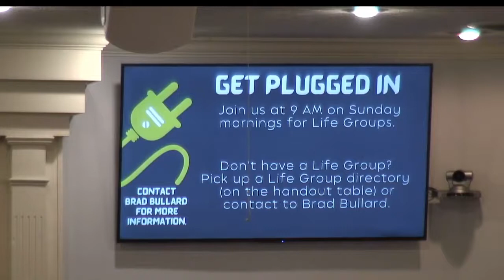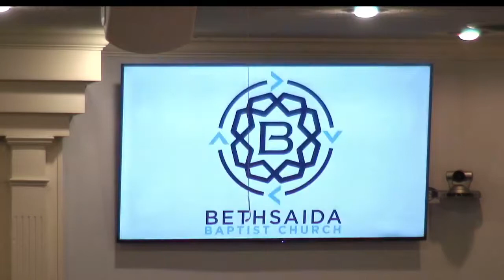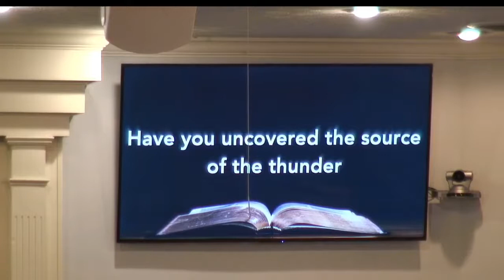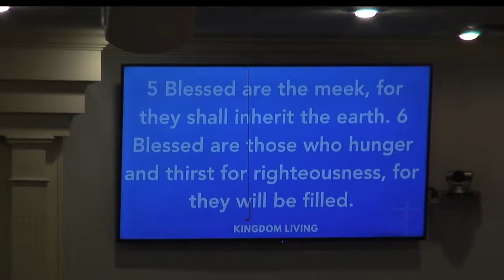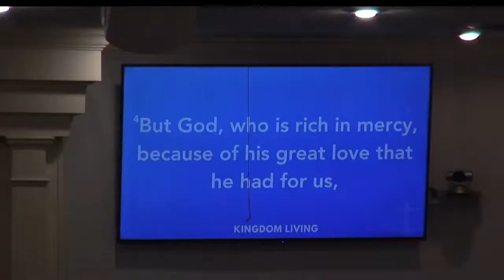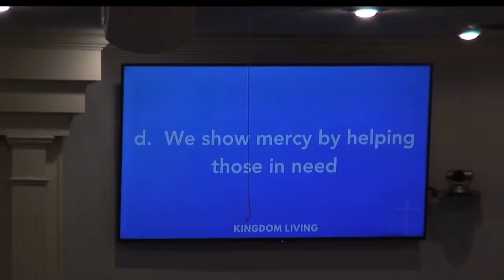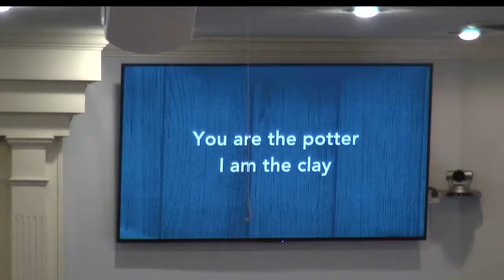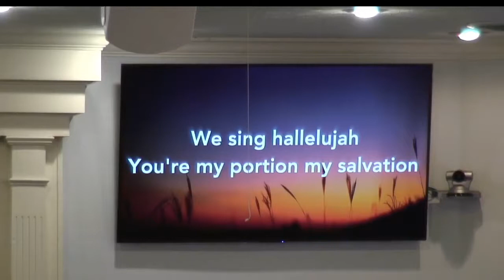10.10.21-Sunday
SERIES: KINGDOM LIVIING
THE MERCIFUL ATTITUDE
MATTHEW 5:7